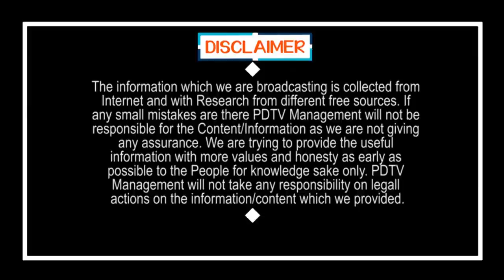Four TDP Leaders in Amaravathi Inside Trading | జగన్ ఉక్కుపాదం.. ఆ నలుగురు టీడీపీ నేతలు అరెస్ట్..?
జగన్ ఉక్కుపాదం.. ఆ నలుగురు టీడీపీ నేతలు అరెస్ట్..? | Four TDP Leaders in Amaravathi Inside Trading | PDTV News